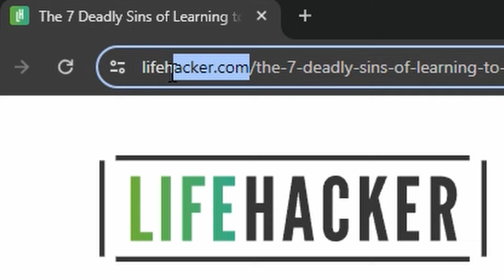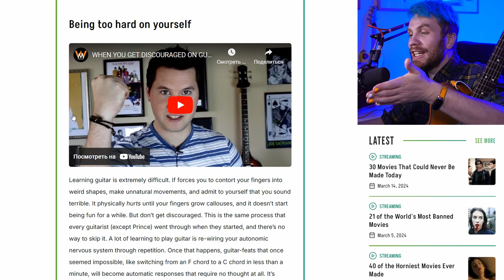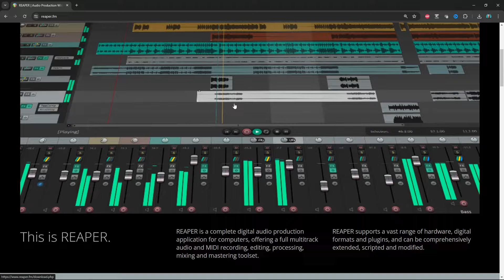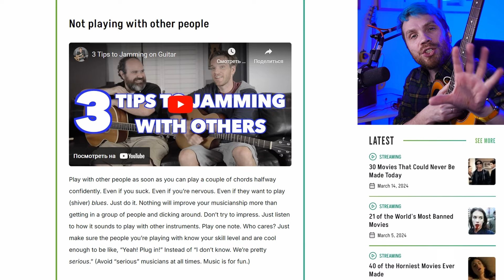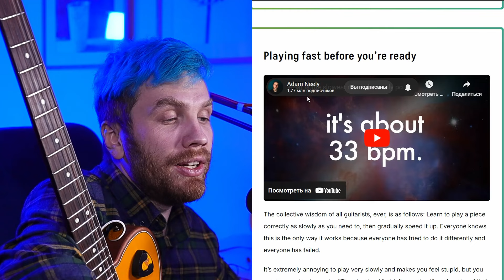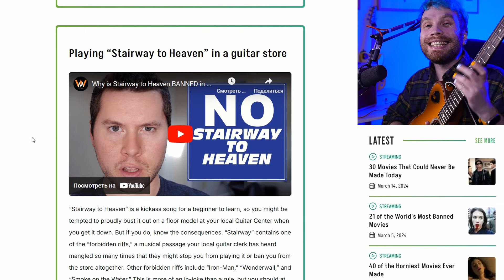Seven Deadly Sins of Beginner Guitarists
Todays video is all about the Seven Deadly Sins of Beginner Guitarists - the mistakes begginer guitar players make that keep them from becoming better musicians faster. Those include not practicing with a metronome, playing fast licks when you're not ready and much more. I hope you find some of the info useful for your own guitar playing, whether you're learning how to play an acoustic or an electric guitar.

btw i'm Vadusha, and you're awesome!